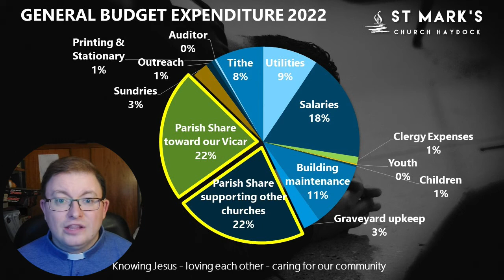Vision and Commitment giving 2022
We are grateful to God and you for every gift given to the work of St Mark's. Here is the video Dan prepared for Vision and Commitment Sunday to show you how we spend the gifts received.